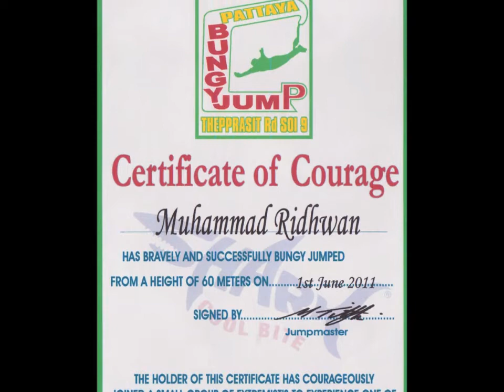Pattaya Bungy 01 June 2011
Bungy Jumping in Pattaya, Thepprasit Rd. Soi 9.